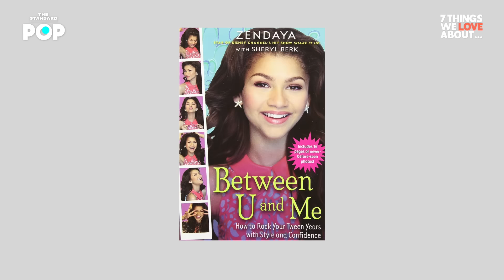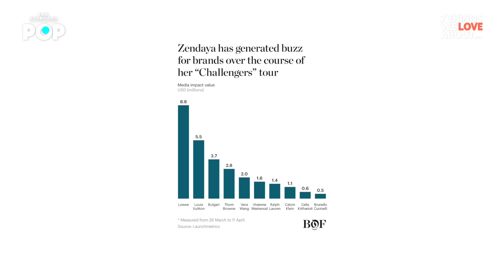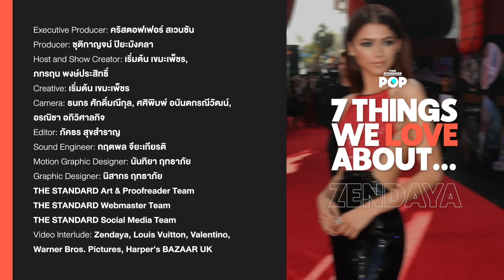Zendaya จากนักแสดง Disney สู่ราชินีแห่งพรมแดง | 7 Things We Love About… EP.11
ในช่วงไม่กี่ปีที่ผ่านมา Zendaya ได้ก้าวขึ้นมาเป็นนักแสดงแถวหน้าของวงการฮอลลีวูด ซึ่งแต่ละผลงานที่เธอร่วมแสดงก็จะมาพร้อมกับโมเมนต์แฟชั่นพรมแดงที่น่าติดตามและศึกษาอย่างยิ่ง ตั้งแต่เรื่อง Spider-Man, Dune และ Challengers ซึ่งได้นักออกแบบภาพอย่าง Law Roach เป็นผู้อยู่เบื้องหลังลุคเหล่านี้

7 Things We Love About... ในสัปดาห์นี้เราจะขอพูดถึงสิ่งที่เราชอบมากที่สุดเกี่ยวกับแฟชั่นของ​ Zendaya ที่กลายเป็นแฟชั่นไอคอนของคนรุ่นใหม่ เส้นทางการเติบโตกว่าจะมาเป็นคนแฟชั่น ลุคพรมแดงที่เรารักมากที่สุด และถอดรหัสการทำงานร่วมกับแบรนด์ที่ไม่เหมือนใคร

ติดตามฟังและชมรายการ 7 Things We Love About... ได้ในวันจันทร์ เวลา 19.00 น. ทุกช่องทางสตรีมมิงและ YouTube ของ THE STANDARD POP

00:00 Countdown
01:09 เริ่มรายการ
02:56 FASHION FLOPS
06:10 METHOD DRESSING
10:12 DUNE ERA
15:28 CHALLENGERS ERA
20:25 LAW ROACH, THE IMAGE ARCHITECT
23:59 CFDA FASHION ICON AWARD
26:44 BRAND AMBASSADORSHIPS